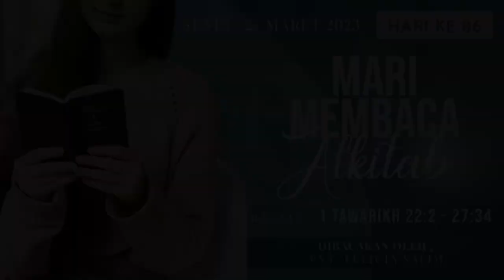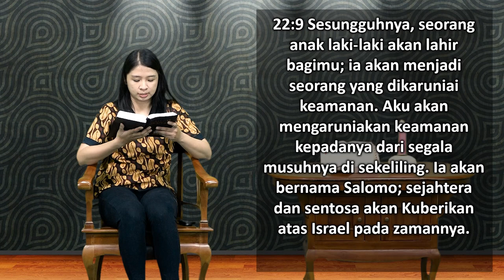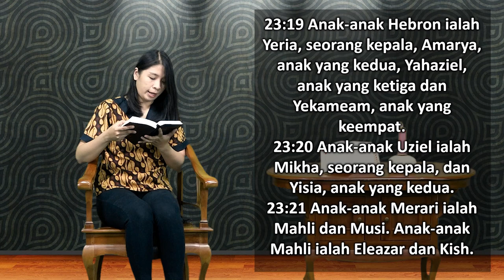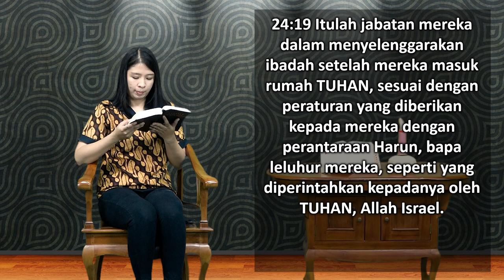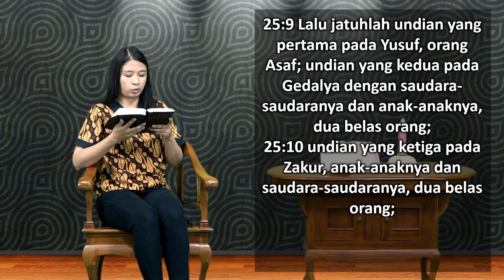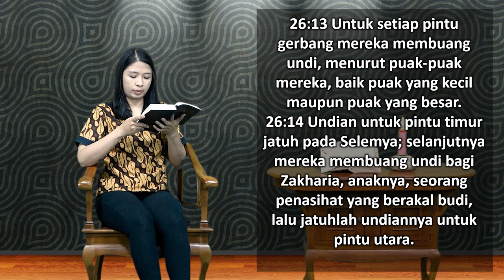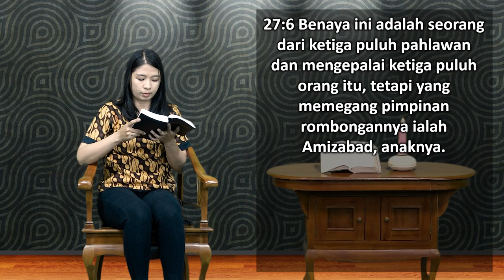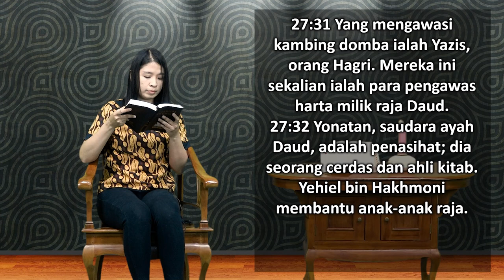Mari Membaca Alkitab | Hari ke 86 | Senin, 27 Maret 2023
Bacaan : 1 Tawarikh 22:2 - 27:34
Tema : "Anda Orang Penting"